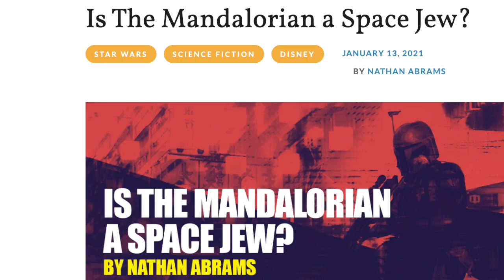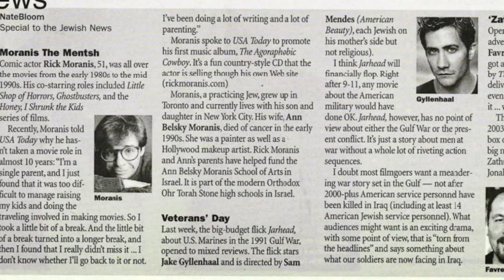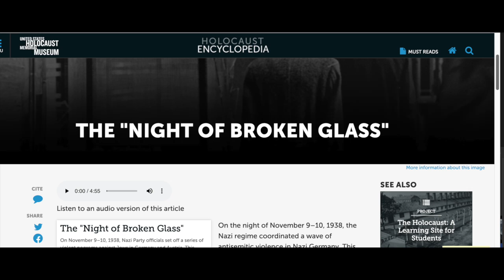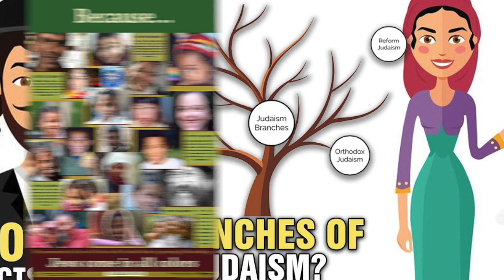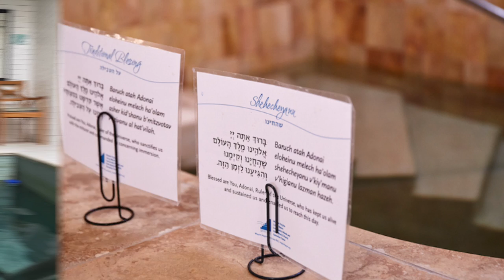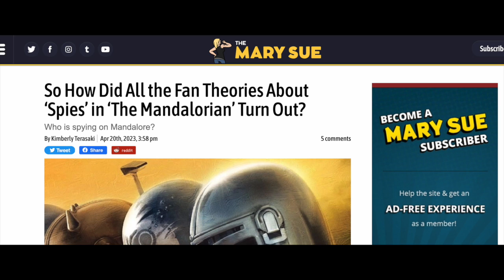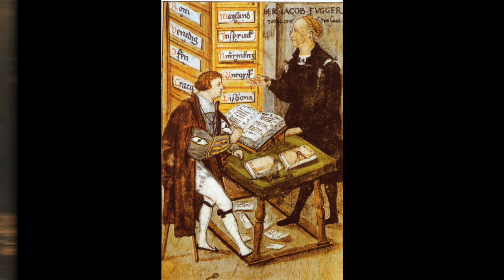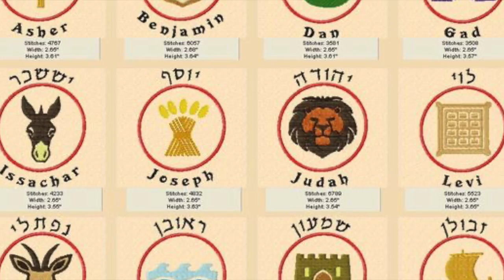This is the JEWISH Way. How the Mandalorian is a retelling of the Jewish Diaspora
Scott Toy Guru Neitlich from Spector Creative reviews the Jewish origins and secret plot points of the Mandalorian